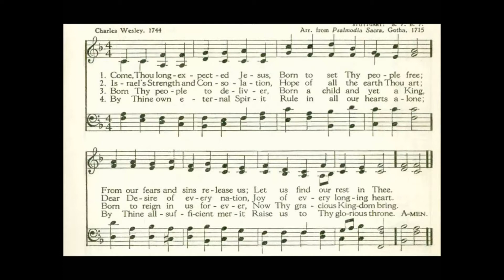"Stuttgart" from 113 VARIATIONS ON HYMN TUNES FOR ORGAN by George Thalben-Ball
George Thalben-Ball CBE (6/18/1896 – 1/18/1987) was an organist and composer who, though originally from Australia, spent almost all his life in Britain.  He studied organ and piano at the Royal College of Music in London, which he entered at the unusually young age of 14. In 1923, he succeeded Walford Davies as organist and director of the Temple Church choir, a post he held for nearly 60 years. This piece is his prelude for the hymn tune “Stuttgart.” The setting is very disturbing because it probably illustrates the words of the hymn, "from our sins and fears release us."